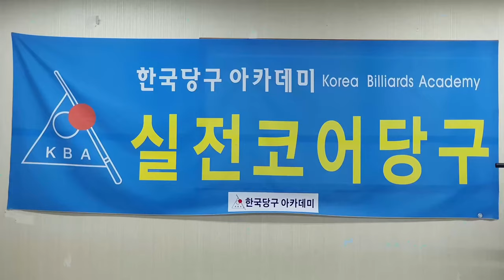[4978] 한국당구아카데미 // 어딜 잡든 / 세리(일단) : 3822(1522)일 / 16618(4559)시간_ 2024.12.01.